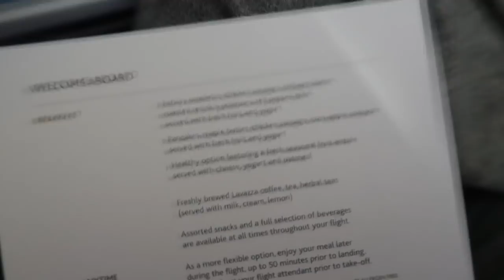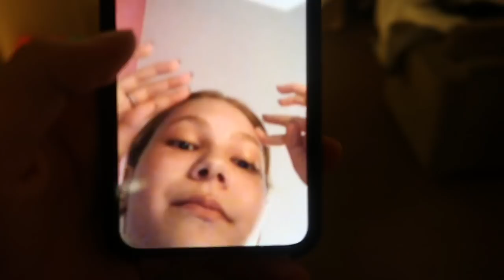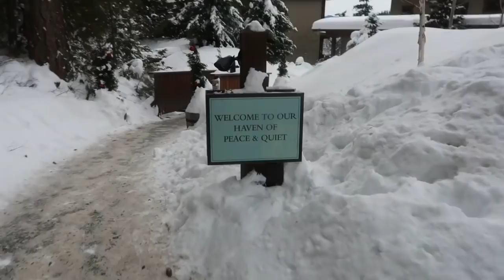I WIPED OUT (WHISTLER VLOG) | Lily Chee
This trip was so much fun and I can't wait for next year! Hope you enjoyed this video as much as I enjoyed filming and editing it... Love you guys so much! New vids every sat @ 11am EST.